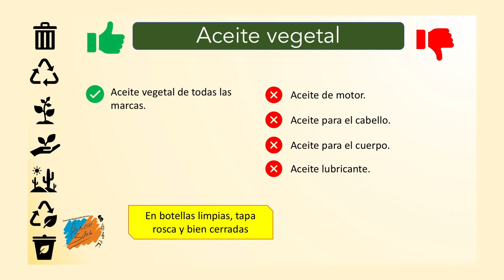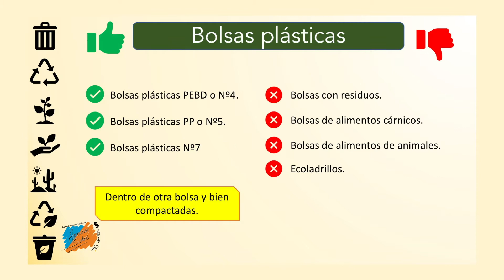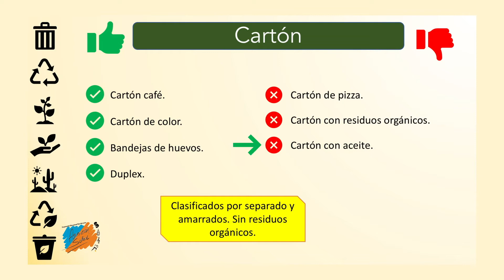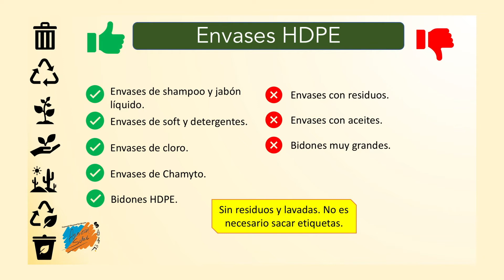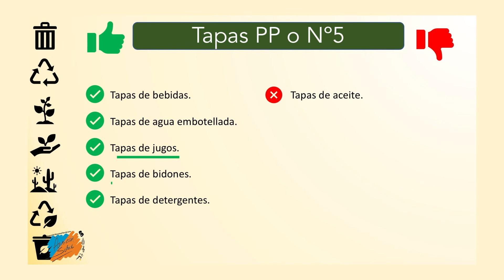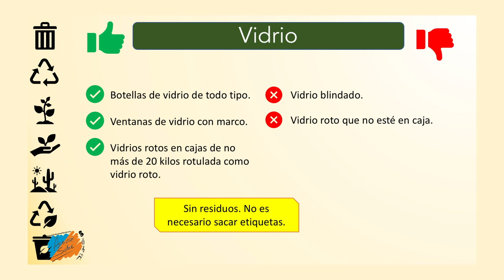Punto Limpio CEAS